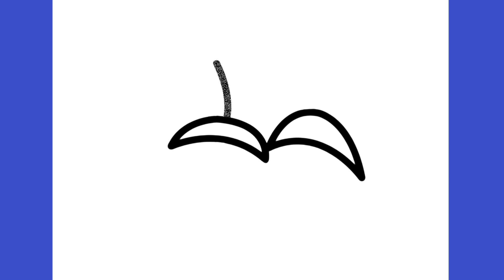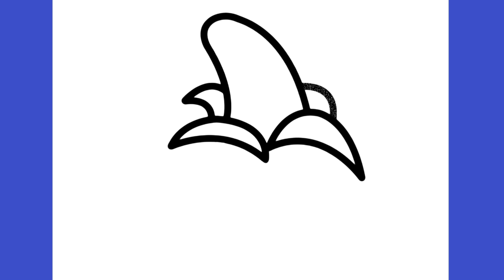COMO DESENHAR UMA BANANA FOFA | KAWAII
Aprenda neste vídeo a como desenhar uma banana fofa | Kwaii

HOW TO DRAW A CUTE BANANA
CÓMO DIBUJAR UN PLÁTANO LINDO
COMO DESENHAR UMA BANANA FOFA

እንዴት እንደሚሳል
كيف ترسم
Ինչպես նկարել
necə çəkmək
nola marraztu
কিভাবে আকে
як маляваць
kako crtati
как да рисувам
ಹೇಗೆ ಸೆಳೆಯುವುದು
com dibuixar
сурет салу
sa unsa nga paagi aron sa pagkalos
mmene kudzatunga
如何画
如何畫
nzira yekukwevera
කොහොමද අඳින්නේ
그리는 방법
kako nacrtati
çawa bikujin
hvordan man tegner
ako kresliť
kako narisati
Kiel desegni
kuidas joonistada
Paano Gumuhit
kuinka piirtää
como deseñar
sut i dynnu
როგორ დავხატოთ
איך לצייר
hogyan rajzolj
esi ise
ווי צו ציען
cara menggambar
描く方法
cara nggambar
របៀបគូរ
ວິທີການແຕ້ມ
duci
kā zīmēt
kaip piešti
wéi zeechnen
како да црташ
എങ്ങനെ വരയ്ക്കണം
kif tfassal
me pehea ki te utu
कसे काढावे
хэрхэн зурах
څنګه رسم
چطوری طراحی کنیم
jak narysować
ਕਿਵੇਂ ਖਿੱਚਣਾ ਹੈ
кантип тартат
cum să atragă
как нарисовать
le auala e faalatalata
Како цртати
ho hohela joang
ڪئين ٺاهيو
வரைவது எப்படி
jak kreslit
ఎలా గీయాలి
nasıl çizilir
як намалювати
indlela yokudweba
indlela ukudweba